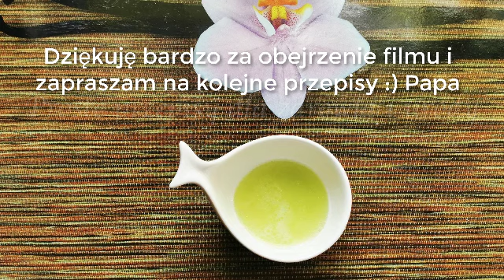🥒 Zielony tonik na trądzik, pryszcze na skórze 🍋 🍶 🥒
🥒 🍋 🍶 Naturalny tonik, a przede wszystkim prosty, do zrobienia w chwilkę tonik do skóry problematycznej. Złagodzi skórę podrażnioną, wysuszy skórę tłustą z krostami.
Myślę, że warto wypróbować.

Jeżeli podoba Ci się mój film, to proszę zostaw komentarz pod filmem, zostaw lajka i kliknij w przycisk SUBSKRYBUJ, a otrzymasz wiadomość o moim nowym filmie z kolejnym przepisem na zdrowe receptury :)

🔔  Informacje na moim kanale nie sugerują, że mają one zastąpić porady lekarskie. Wszystkie filmy dostępne na tym kanale służą wyłącznie do ogólnych celów informacyjnych.